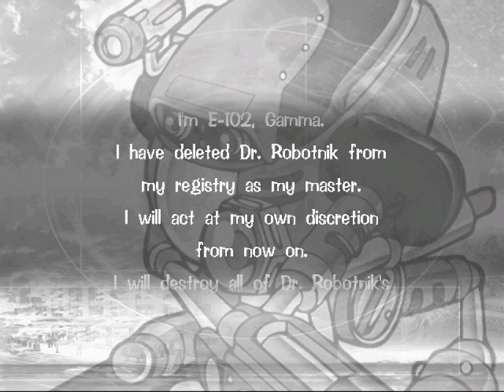All the Sonics - 301 part 2 - her valley and sea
cause well equipped perfection

well then. according to the file select screen, beating sonic is *not* an indicator of progress! who would have thought. luckily, going to college tought me how to deal with loopholes.